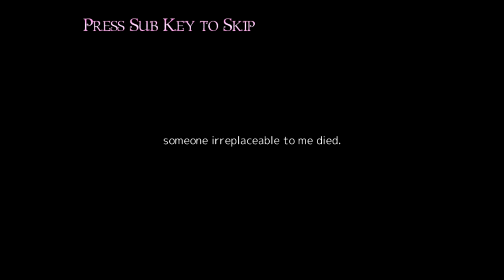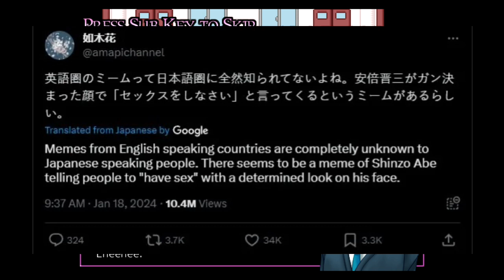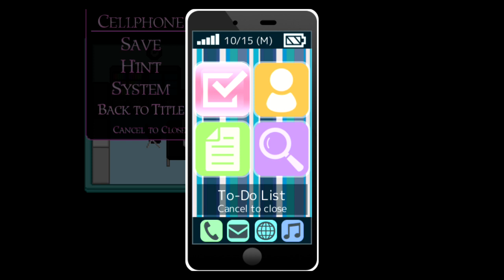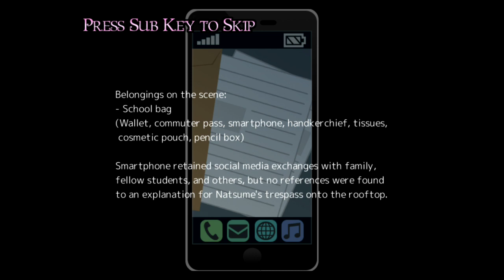DeadEye Plays - PEDESTAL (Part 1) | THE FAKE NEWS BEGINS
The handsome Mr Christopher Baird and myself begin our journey into the depths of depressing drama and girly gossip that is Uri's "Pedestal".

BUY MY BOOKS:

Deer Head

The Ugly